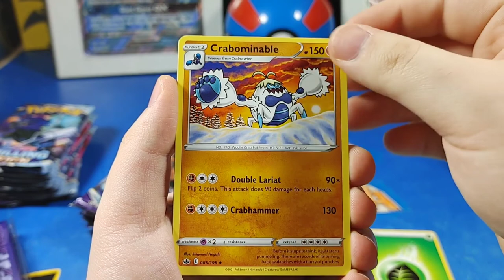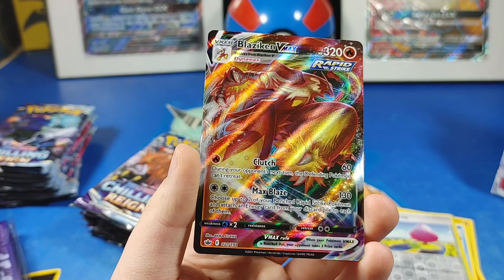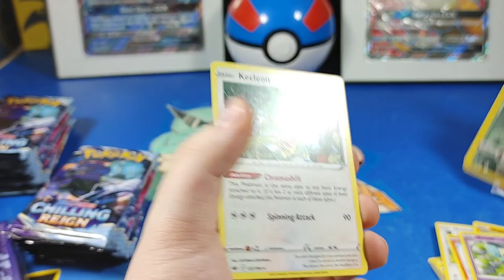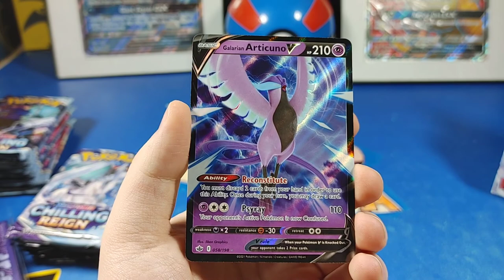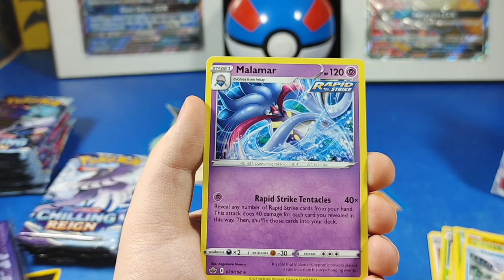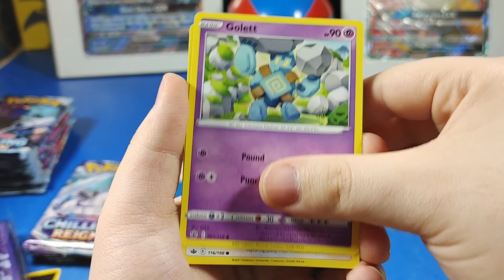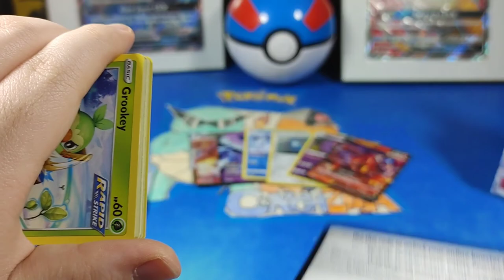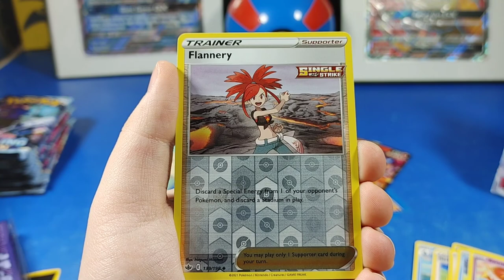THIS BOX IS AMAZING!!!!Opening Pokémon Chilling Reign Booster Box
If you're interested in sending us a letter here ya go

📦Mark Stevenson.     📦